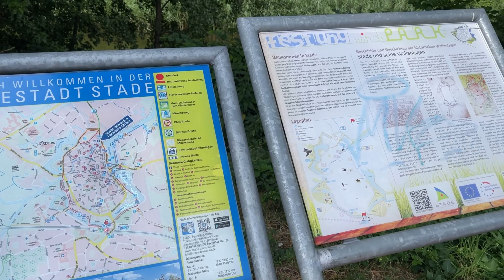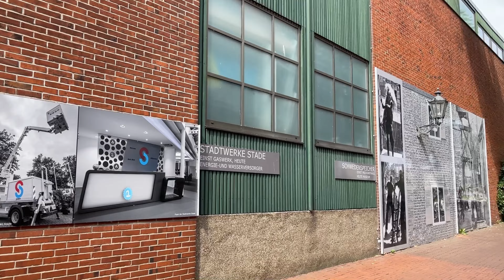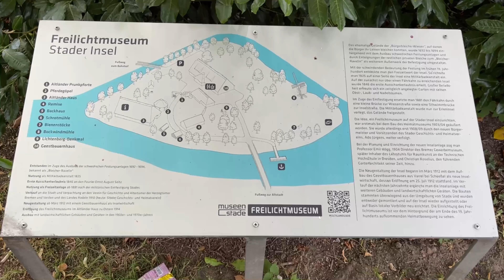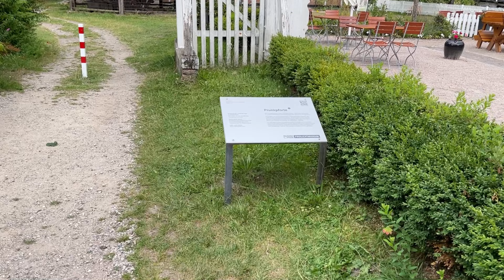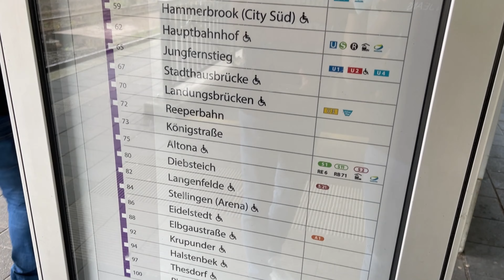Stade - Niedersachsen- Germany 🇩🇪- اشتاده - نیدرزاکسن _ آلمان